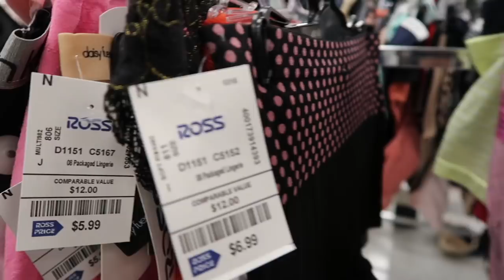De carrerita en Ross, comprando calzones, mi Esposo bien apenado, jijiji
Quieres mandarnos una cartita a

Gracias por tu apoyo nos miramos pronto.